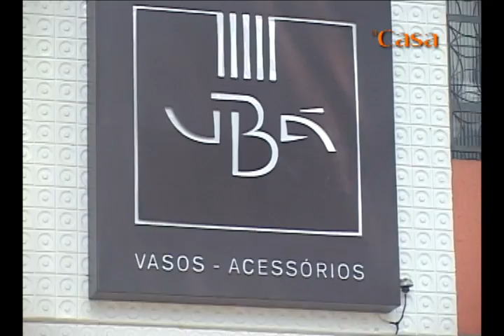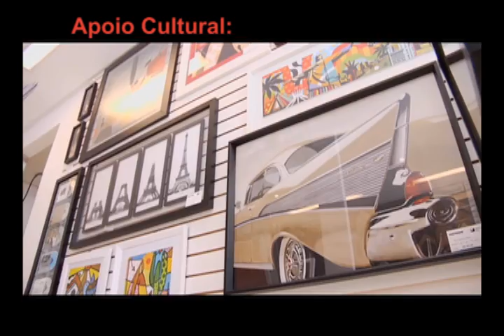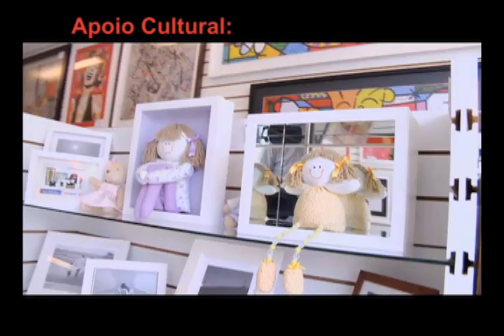PROGRAMA DI CASA N° 108 2° BLOCO 17 04 11